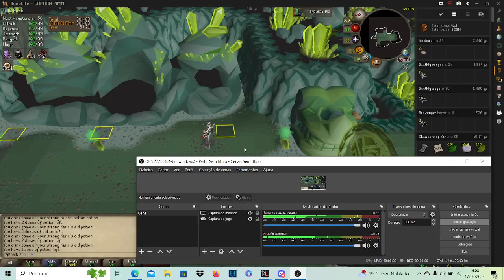4:1Melee hand and 3:0 Magic hand Chambers of Xeric Short and simple example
Ignore Manked's stream in the background, made a clip to explain to some team mates how to run raids nice and easy so figured i'd upload it here.